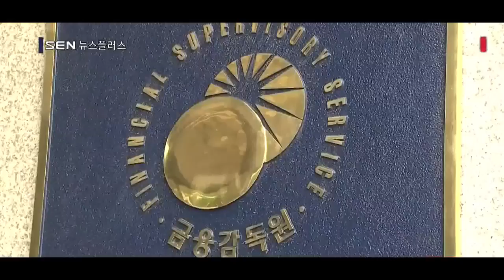[서울경제TV] 은행 대출금리 조작 논란, 불만 붙이고 한발 빼는 금감원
[앵커]
은행들이 대출을 내줄 때 금리를 제멋대로 산정해 이자를 더 받아왔다는 의혹이 갈수록 커지고 있습니다.
금융감독원 조사에서 적발된 KEB하나은행과 씨티·경남은행이 대국민 사과와 함께 환급을 약속했지만, 불신은 전 은행권을 향하고 있습니다.
논란은 증폭되고 있는데, 정작 칼을 뽑아든 금감원의 자세는 뜨뜻미지근하기만 합니다. 정훈규기자입니다.

[기자]
대출금리 조작 의혹이 확산하면서 금융감독원은 모든 은행에 자체 실태 조사를 지시했습니다.
불합리하게 이자를 부과한 사례를 스스로 밝혀내 보고하라는 겁니다.
그러나 채용비리 문제 때도 은행들 자체조사에서는 아무 문제 없다고 한 바 있어 무의미하다는 시각이 많습니다.
이런 이유로 금융소비자연맹 등에서는 금감원이 직접 나서 조사해야 한다는 요구가 이어지고 있습니다.
자체조사를 해야 하는 은행들도 방향을 잡지 못하고 있습니다.
한 은행 관계자는 “전반적으로 검토는 하는데, 뭘 할지는 명확한 방향이 내려오지 않았다”고 전했습니다.
또 다른 은행 관계자는 “은행이 자의적으로 판단할 수 없으니, 금감원이 구체적인 기준을 제시해줘야 하지 않겠나”라고 말했습니다.
은행마다 또 대출상품마다 사정이 달라 금감원이 지난주 발표한 부당대출 금리 사례조차 정확한 경위를 모른다는 겁니다.
예를 들어 고객이 소득자료 제출을 원치 않아 다른 대안을 찾아 진행하는 경우도 있는데, 입력란이 비어 있으면 다 부당 건으로 잡아야 하는지도 고민입니다.
부당 대출금리의 고의성 여부가 핵심 논란이 되고 있지만, 금감원은 이 판단도 뒤로 미뤘습니다.
초유의 금리 조작 사건을 발표하며 “이런 일이 있었다”는 수준에 멈춰선 겁니다.
세 곳의 은행은 지난 5~6년 간 잘못된 이자를 받은데 대해 대국민 사과를 했지만, 금감원은 이 긴 시간 감독 소홀에 대한 책임을 느끼지 않는 모양새입니다.